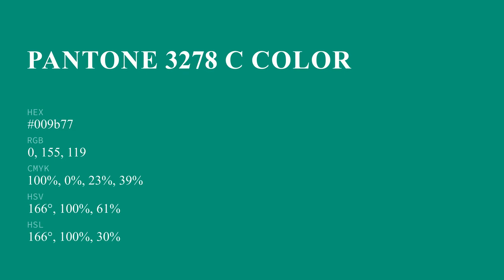color 009b77 hex color - Green color - Warm color 009b77